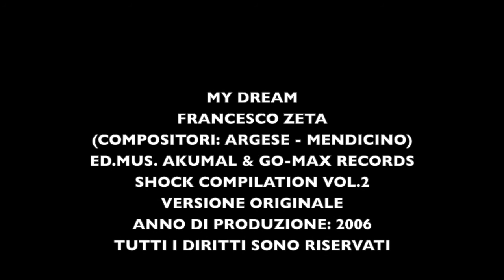Francesco Zeta - My Dream - Shock Compilation Vol. 2 (2006) (Official Video)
My Dream
Compositori: Argese - Mendicino
Edizioni Musicali: Akumal & Go - Max Records